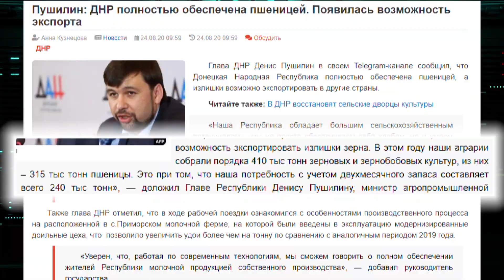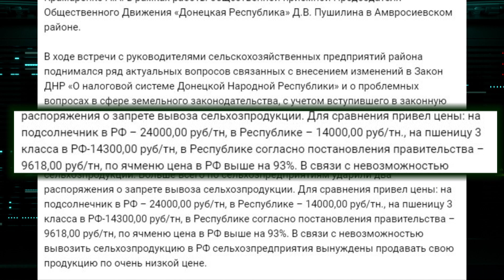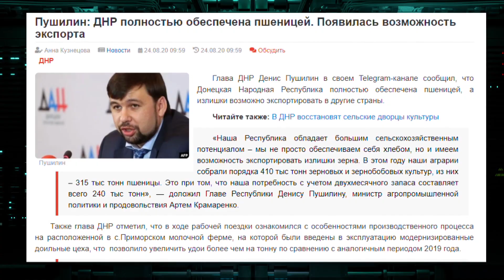Вакцину от коронавируса будут испытывать в Донецке и Луганске? Решение Кремля — Гражданская оборона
Смотрите онлайн в новом выпуске «Гражданской обороны» от 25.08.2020:

Подопытные кролики в ОРДЛО! Как Россия решила вакцину от коронавируса в Донецке и Луганске испытывать?

В Донецке и  Луганске занялись важнейшим для себя делом   - дискредитацией протестов в Минске.

Почему лично нас вот вообще не удивило, что вакцину первым делом Москва собирается передать как раз в ОРДЛО.

Не пропустите новые выпуски «Гражданской обороны» каждый вторник в 20:20 в эфире канала ICTV, а также на сайте на канал